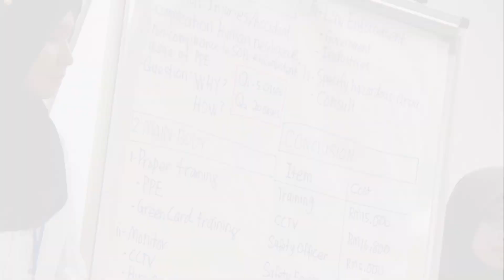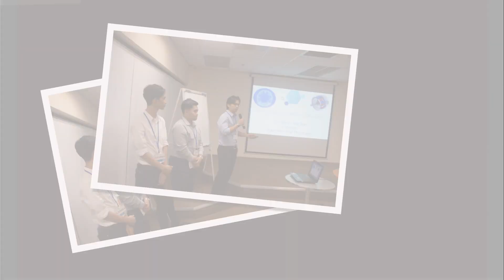SL1M sime darby montage july 2018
Nice memory with all of you.